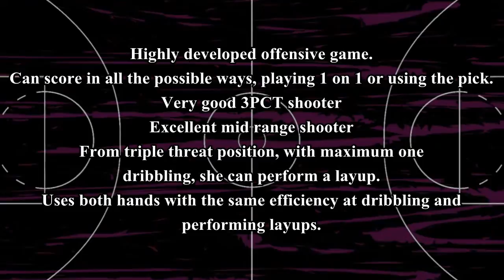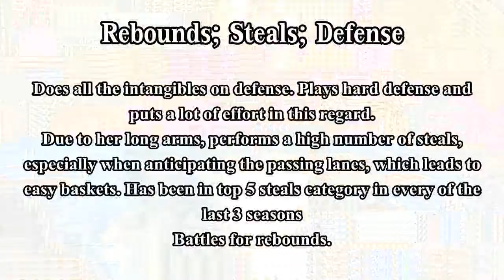Şipoş Anca Highlights 2014/2015 season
Şipoş Anca.
Romanian passport (Bosman A)
Small Forward

Romanian NT member.
Romanian NT 3x3 team member.
Serious contributor on both ends of the floor.

8.0 points per game
3.3 rebounds per game
2.1 assists per game
1.8 steals per game
all while playing an average 25.9 minutes per contest